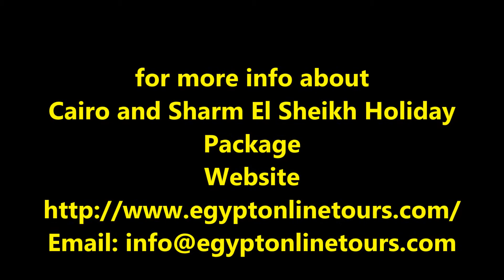Cairo and Sharm El Sheikh Holiday Package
Cairo and Sharm El Sheikh Holiday Package / /Cairo and Sharm El Sheikh Holiday Package,Enjoy during your program Sharm El Sheikh Holiday Package with Maestro Online Travel. During your program Cairo and Sharm El Sheikh Holiday Package you will enjoy going to many amazing interesting places for both Seasons summer and winter . there you will enjoy many amazing day tours as an incredible day tour in the protected area of Ras Mohamed , there you will relish many amazing activities as snorkeling , diving , and also you could have an amazing tour in the desert side enjoying many unseen rare animals and plants .During your program Sharm El Sheikh Holiday Package you will enjoy visiting the amazing monastery of St. Catherine , there you will enjoy climbing that amazing mountain enjoying the area where Moses received the commandments on it .Also during your program Sharm El Sheikh family Holidays you will relish visiting the amazing colored canyon.